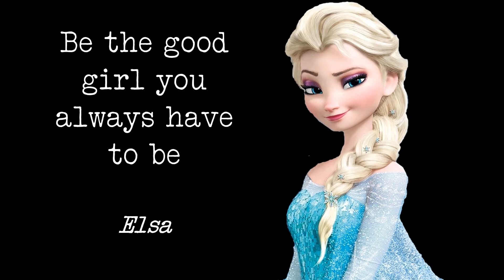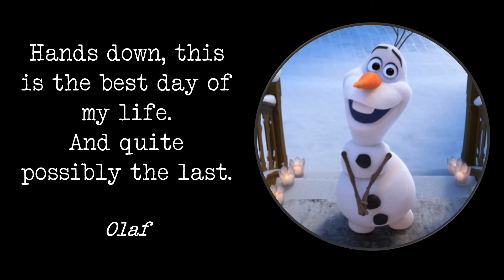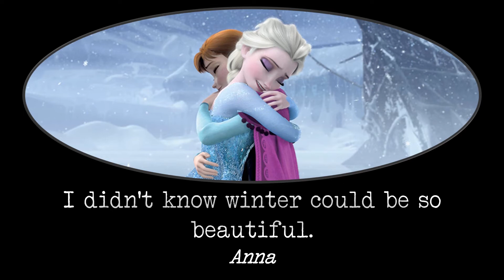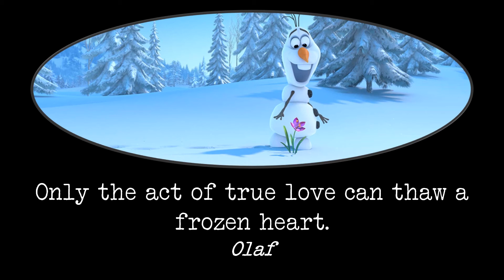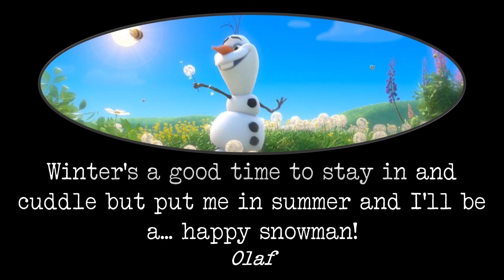Best Frozen Quotes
Frozen is an great movie for all ages. I put in this video best frozen quotes in my opinion from Olaf, Elsa, Anna, Pabbie and Bulda. Check them out and let me know if these are on your list too or if there are other nice Frozen quotes that I missed.
✨Weekly inspiration &
✨Quotes for the mind &